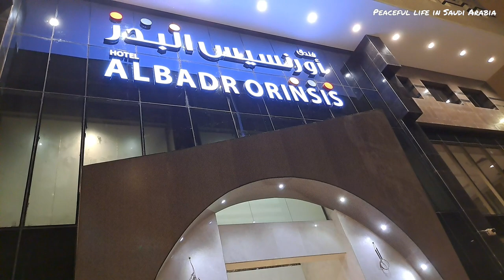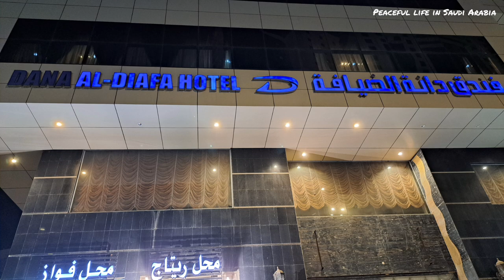Al Badr Orinsis Hotel Room Tour & Location | Makkah Cheap Hotels | Makkah Hotels Options |Mecca Vlog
Al Badr Orinsis Hotel Room Tour & Location | Makkah Cheap Hotel | Makkah Hotels Options

Assalamu Alykum,

Today's video is about my hotel room tour.
This video contains visit to cheap hotels in makkah. Albadr Orinsis Hotel is located in Makkah. It's Nearby Violet Alshisha Hotel and King Faisal Hospital.
It is 3 Km far away from the Haram.

Show love and support to my channel.

Hotels Location:
Al badr Orinsis Hotel  فندق اورنسيس البدر

4015 Prince Majed Ibn Abd Al Aziz, Al Maabdah، حي 7658, Mecca 24236

فندق الأحباب، السعودي، السعوديه، مکةالمکرمة، ، مکہ، السعودی, فندق فيوليت الششة ہوٹل ،  السعودية

Makkah cheap hotel, Makkah Hotel, Makkah cheap hotels, Makkah budget hotels, Hotels Near Masjid Al Haram, Cheapest Hotels in makkah, Sastay hotel in makkah, cheap hotels in makkah,  makkah hotels options, Violet al shisha hotel makkah, Hajj 2023, Umrah 2023, Al badr orinsis hotel, Albadr Orinsis Hotel, room tour, Al badr orinsis hotel room tour, Visit jubail to Makkah by road, Mecca cheap hotel, Grand orinsis hotel makkah, Hotels nearby Masjid Al haram, Hajj 2023, Peaceful life in Saudi Arabia, best hotel near masjid al haram on azizia, top five star hotel near haram sharif makkah, makkah gift shops, makkah tower shops, cheapest shopping in makkah, room tour, review hotel, makkah street shopping, ibrahim khalil road, ajyad street, Ajyad Road, saudi arabia, makkah travel, madinah, umrah vlogs, 2023 , Haram pak, Masjid al Haram, informationumrah new updates, new umrah rules, viral umrah krny ka tarika , performed umrah with kids new rules, my umrah Experience, makkah Ziyarat, holy places makkah madina, urdu hindi vlogs, Cheapest Hotel near Makkah